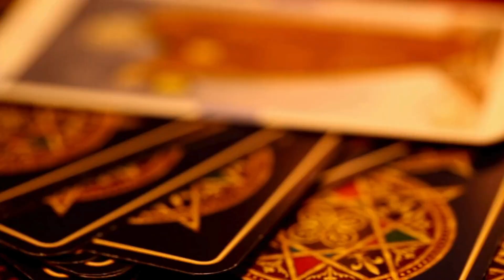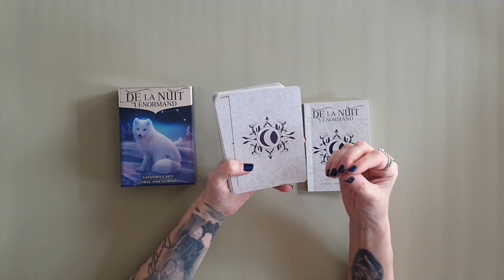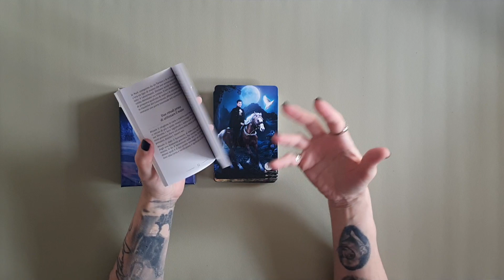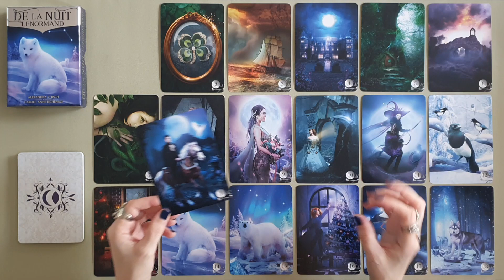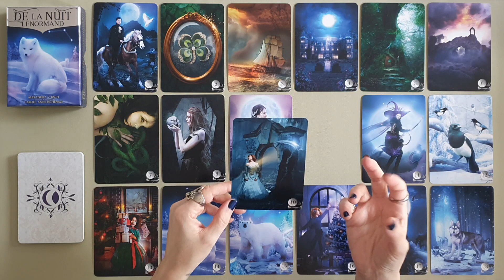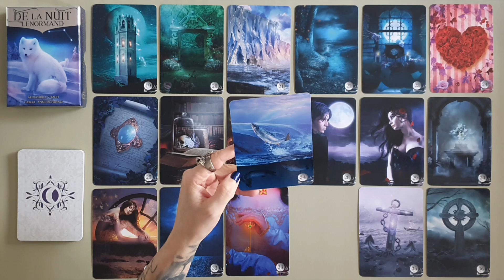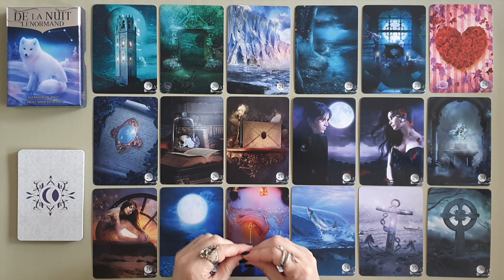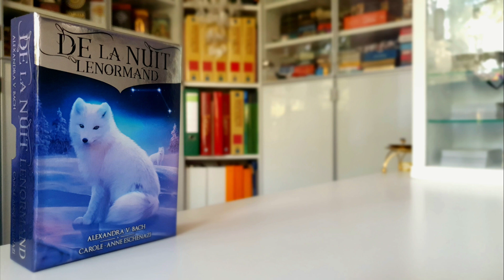De La Nuit Lenormand - Lo Scarabeo - La Taroteca di Exoteric World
Ciao a tutte e a tutti, amiche e amici di You Tube!

Benvenuti alla nuova puntata relativa alla recensionemazzi della mia collezione di carte .
Oggi andremo insieme a conoscere un mazzo di sibille , le delanuitlenormand , edite da

Vi ringrazio per l’attenzione che dedicherete al video e vi aspetto al prossimo appuntamento.
Ciao!

Sommario:
01:32 Analisi del mazzo
07:45 Analisi delle Sibille 1-18
16:56 Analisi delle Sibille 19-36
24:00 Slideshow

Le Sibille recensite in questo video sono:
• De La Nuit Lenormand - Lo Scarabeo
Link utile per l’acquisto del mazzo

Di seguito vi elenco i link utili per seguirmi e per contattarmi.